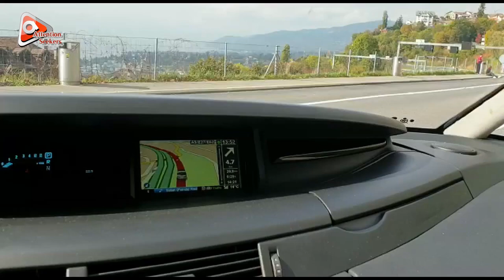Scenic Drive - Montreux to Fribourg in Autumn 2021 | Attention Seekers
Fribourg is the capital of the region of the same name in western Switzerland. In the medieval old city above the Sarine River, the Gothic Fribourg Cathedral has art nouveau stained glass and views from its bell tower.

Montreux to Fribourg Drive | Beautiful Autumn Views | Elegant Vlogs | Attention Seekers

\\ SEO //
Certified YouTube SEO tool and chrome extension that connects directly to your YouTube dashboard. Once you install it on your browser (which is very easy!) and log in, your YouTube dashboard becomes entirely upgraded! (with tons of new features!).